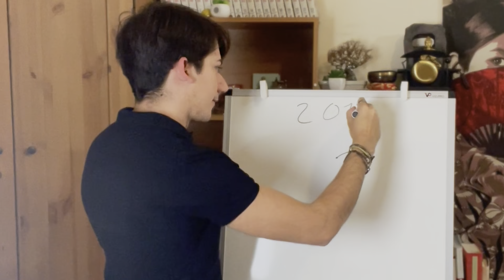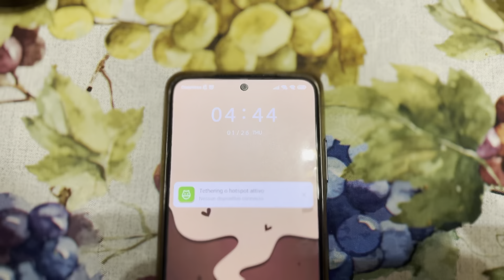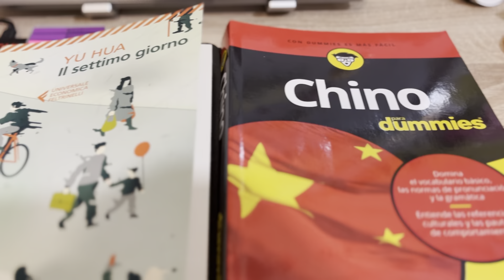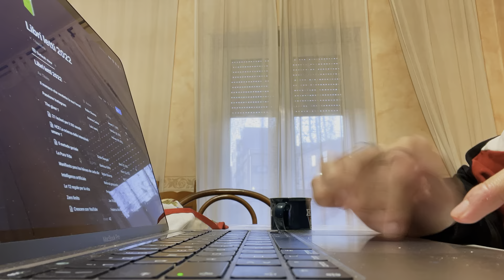La mia ROUTINE per ESSERE PRODUTTIVO: Sveglia alle 4:30, studio del cinese, lettura e molto altro🔥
Seguimi anche su Instagram:
Vuoi supportare questo canale youtube? Offrimi un caffè

★5O LIKE PER QUESTO NUOVO VIDEO SULLA ROUTINE PRODUTTIVA?★
Oggi vi porto con me durante una giornata produttiva, mostrandovi la mia routine

★Chi sono? Mi chiamo Christian, sono uno studente universitario di lingue e culture straniere (studio spagnolo e cinese), ho 24 anni e da 5 anni mi occupo di crescita personale. Questa mia passione per la crescita personale è nata in modo del tutto casuale durante un viaggio, il mio primo viaggio da solo a Milano, ma non mi dilungo oltre, ti spiego tutto su com’è andata in questo video

Mi piace viaggiare, leggere libri di crescita personale, sull’oriente e narrativa in generale, svegliarmi prima dell’alba, solitamente tra le 4:30 e le 5:00 del mattino.

L’attività sportiva, che ritengo uno dei tasselli della crescita personale, fa parte della mia vita, mi alleno con i pesi e quando si poteva e ripotrà in palestra; pratico inoltre lo yoga e la meditazione.

★ Il mio canale è: “Crescita Personale- Christian Muscoli” e in esso troverai video sulla crescita personale e vlog motivazionali che ti ispireranno a ricercare la migliore versione di te stesso!
Quando? Ogni lunedì e giovedì alle ore 12:00 uscirà un nuovo video sulla crescita personale/sullo studio/ delle sfide (come leggere 7 libri in 7 giorni, alzarmi alle 3:30 del mattino o alzarmi alle 4:30 del mattino per più di una settimana).
Il mio sogno è migliorare la vita a più persone possibile, ho già portato 5 persone ad alzarsi ogni giorno alle 5 del mattino, attraverso un programma studiato ad hoc.